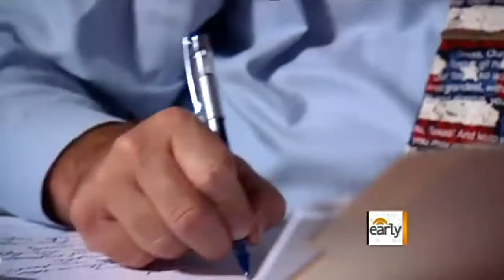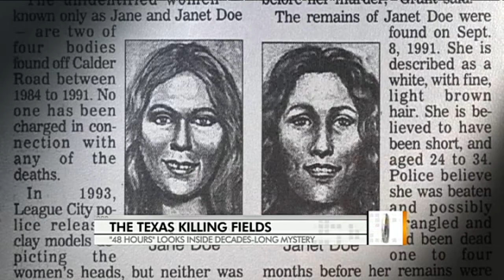"48 Hours" looks inside decades-long mystery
A new film takes a look at what happened on the "Texas Killing Fields," where more than 30 women's bodies were found. "48 Hours: Mystery" correspondent Erin Moriarty talks to Erica Hill and Jeff Glor about the real-life investigation and previews the latest program.